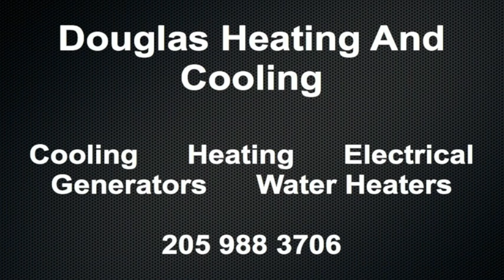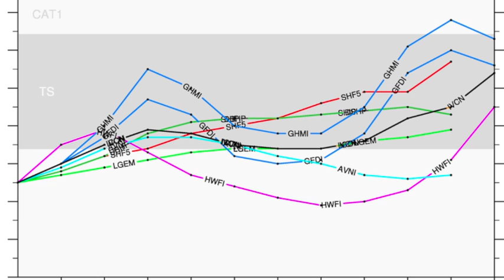September 20 Weather Xtreme Video - Morning Edition